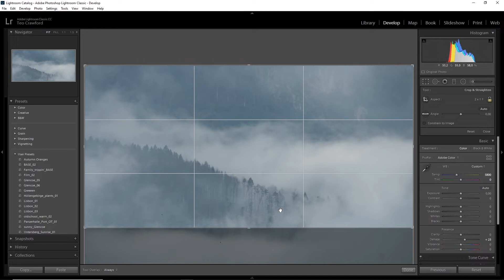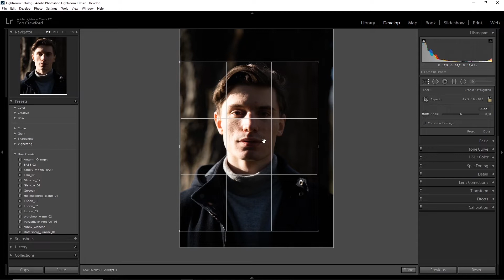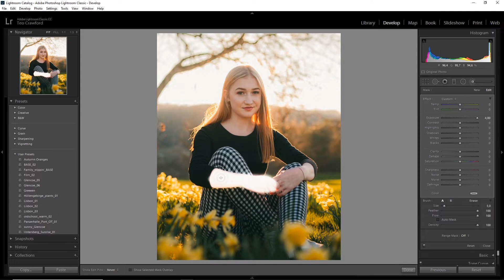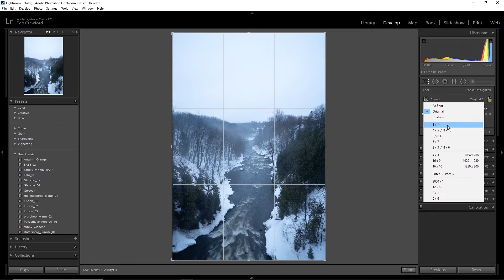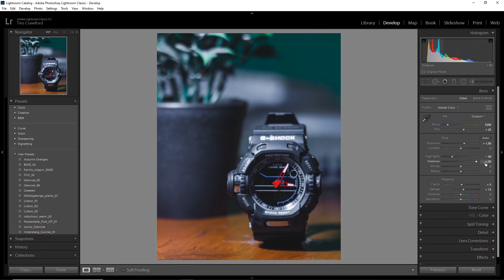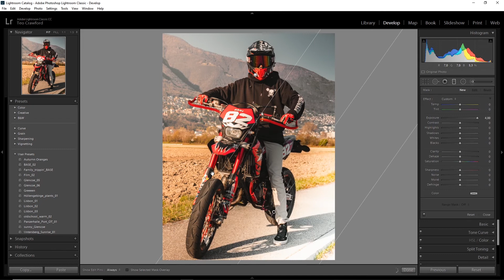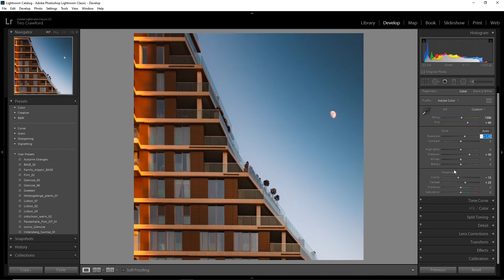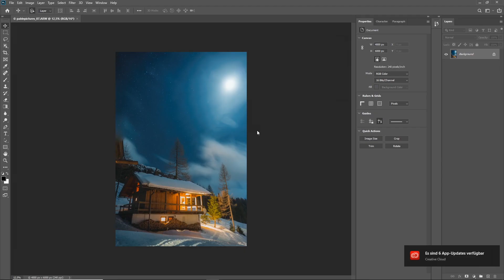I edit your photos - Lightroom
Two weeks ago I asked you, if you'd be interested in a video in which I edit your raw photos. You seemed to like the idea and some of you sent me some photos - thank you! In this video I edit those - enjoy! :)

Music used in this video: Toonorth - Chrysalism

This video was shot with:
Rode Video Micro
Neewer 60x60cm Softbox